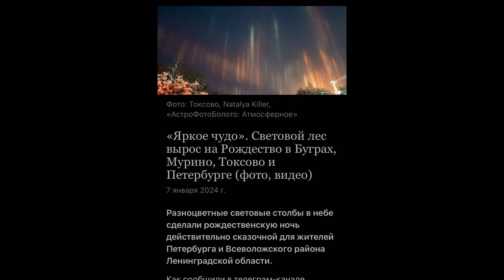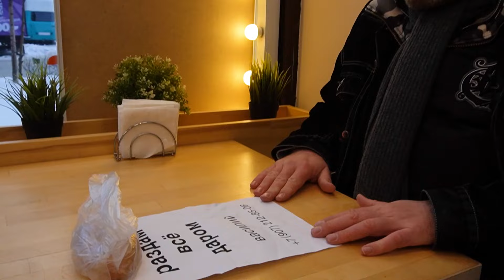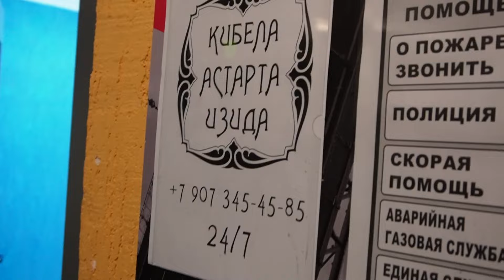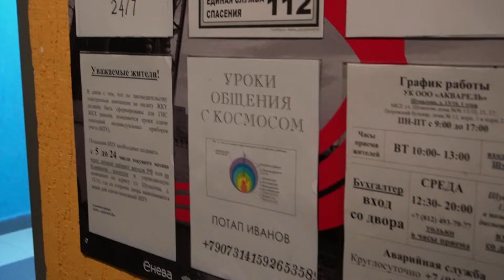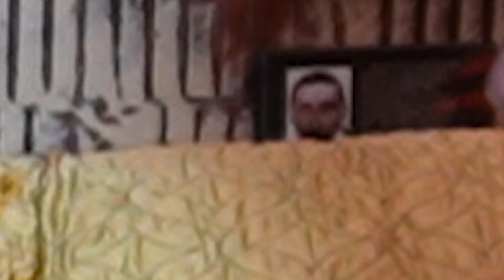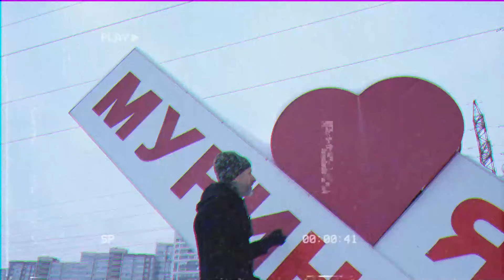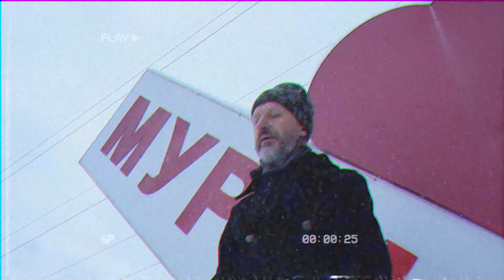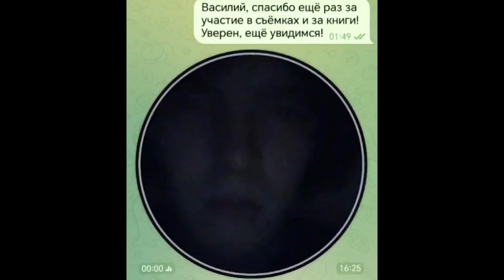Мурино. Тайное и явное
Есть Абсолют. Есть Запредельная Бездна. А между ними — Мурино. Абсолют путешествует на край Мурино, чтобы шагнуть в Запредельную Бездну. И нам, по счастью, выбора не дано.

Фильм студии "Китежмост" команды культурного пространства "Солнце Севера"

Китежмост — если говорить в двух словах, то это мост в будущее. А также это эфир. Но он шире, чем телеэфир, и глубже, чем эфир в сети Интернет. Это потаенное пространство, где преодолевается дуализм, в ловушке которого оказался современный человек, — мы имеем в виду безысходный и безжизненный лабиринт Фактов и Фейков. Субъект, ступивший на Китежмост, имеет дело с живым (или же животворящим) мифом. Важно отметить, что, оставаясь внешне все в той же действительности, внутренне субъект оказывается уже за ее пределами — в реальности, которая до сих пор все так же загадочна, сказочна и чудесна.

И все, что теперь остается — делать подкопы и размывать границу между действительностью и реальностью, позволяя реально чудесному разливаться по действительно пустынному.